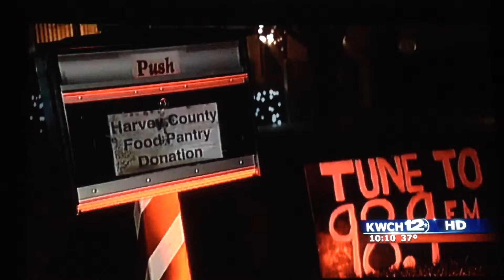KWCH12 Wichita Interview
6 houses decorated with 17,000 lights sequenced to music